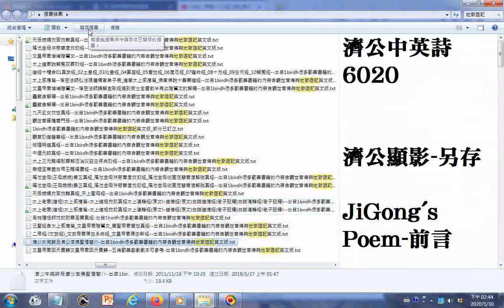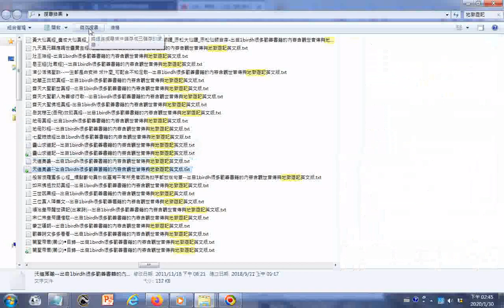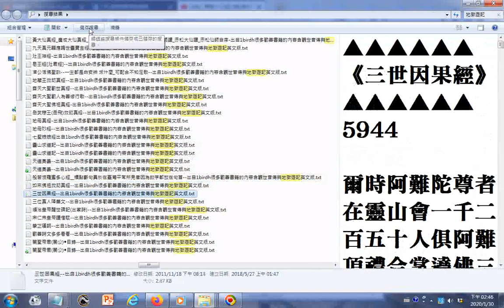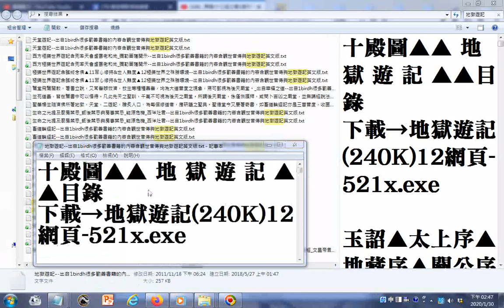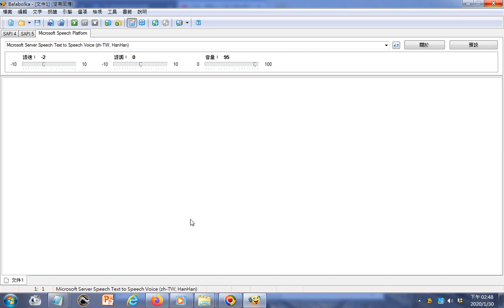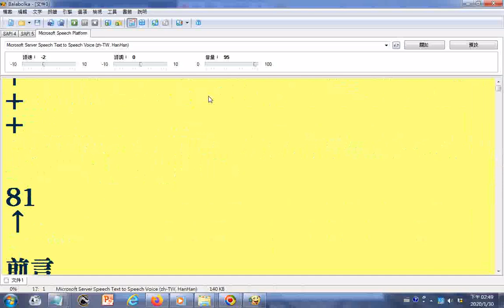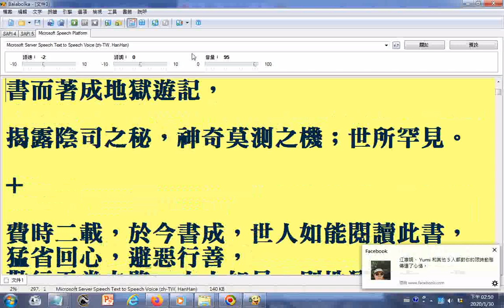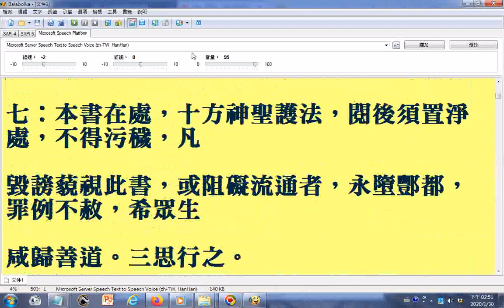瀏覽 含善書目錄及快速瀏覽地獄遊記各章回目錄及之前的詔文序文可做為#速讀訓練參考資源影片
朗讀的影片網址 有求孔孟聖道三寶心法就不枉費今生來世間。世間財世間用--生不帶來，死不帶去，或是給以後不相識的人用，但是得三寶心法卻能帶著走，在世能逢凶化吉、躲劫避難、改變命運，壽終能超生了死，離苦得樂，智者切莫入寶山而空手回。